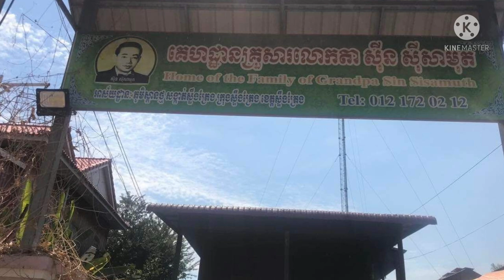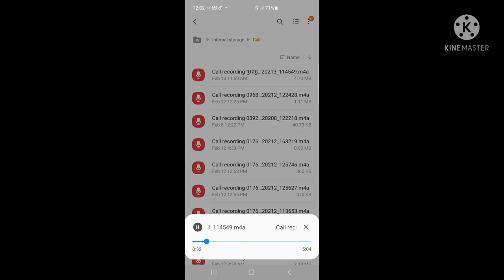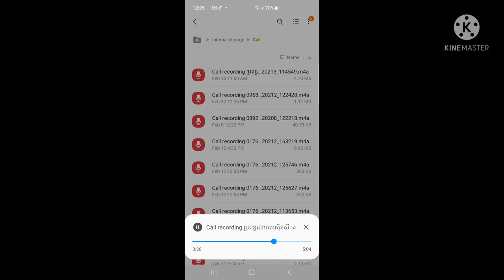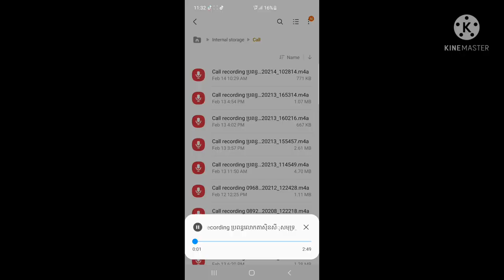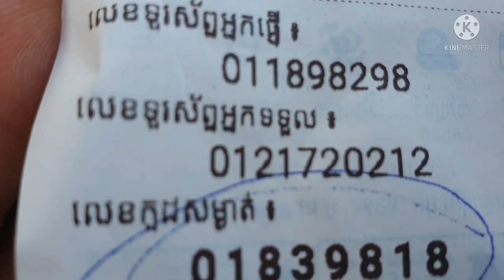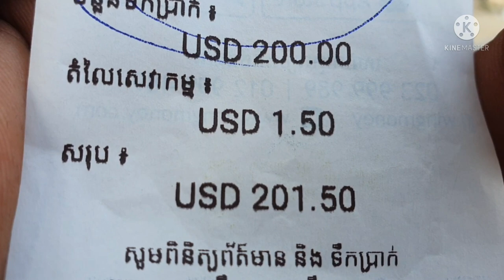អំណោយ200$ពីបងប្រុសបងស្រីរស់នៅសហរដ្ធអាមេរិក🇺🇲ផ្ញេីរជូនភរិយាលោកតាសុិនសុីសមុទ្រ[Daily life] By Pu vot